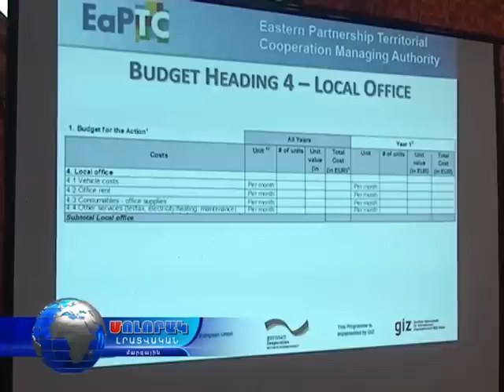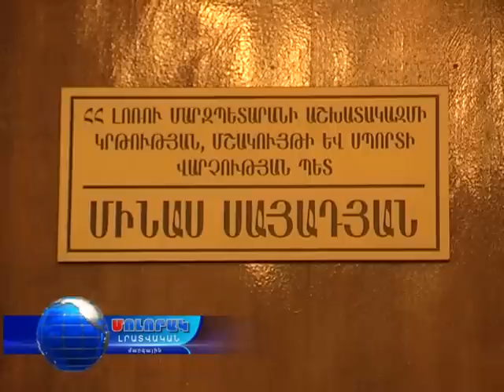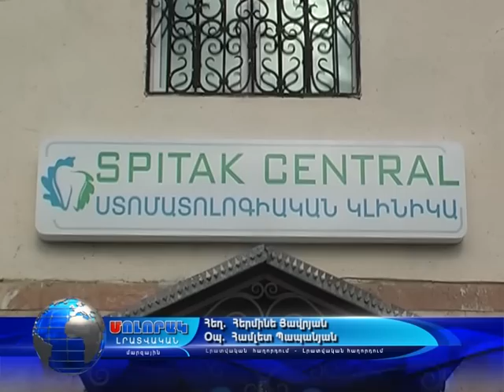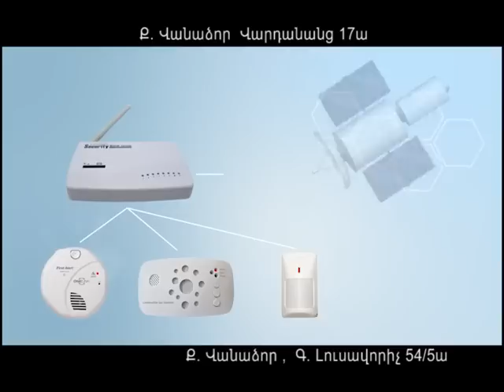15 11 14 Մոլորակ լրատվականի գլխավոր թողարկում